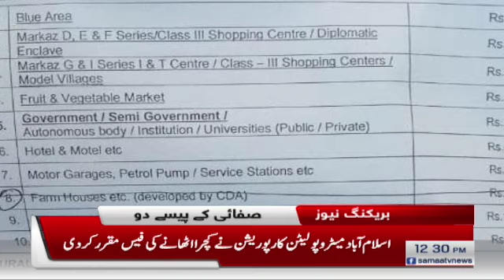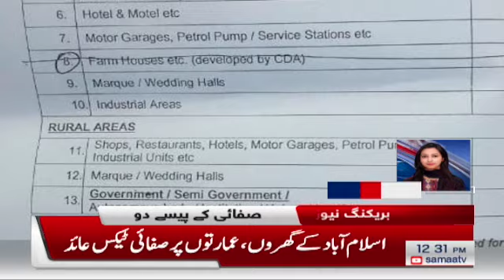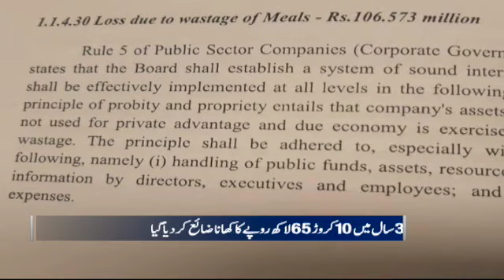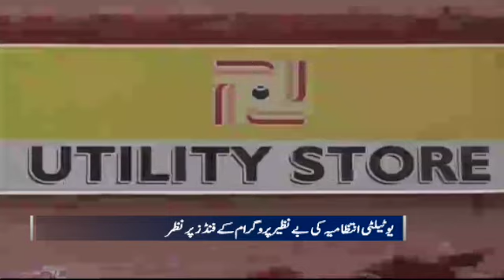Samaa Bulletin - 12PM - 8 October 2019